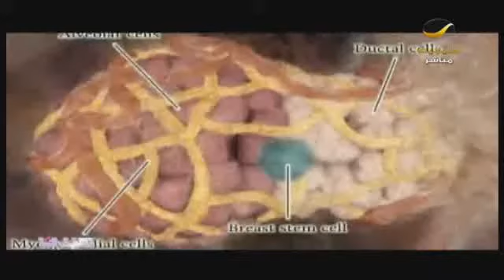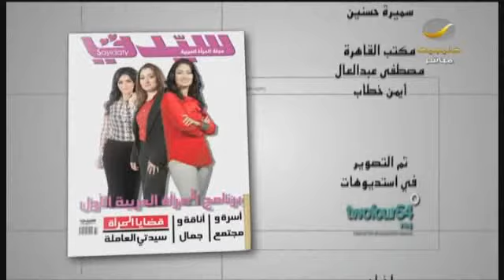احذروا: الضوء أثناء الليل يزيد الوزن!